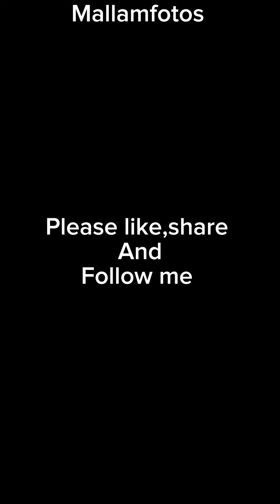Small girl hack uncle ATM pin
This small girl is so smart that she hacked her uncle ATM pin, you can’t imagine how she did it, such a smart and sharp little girl